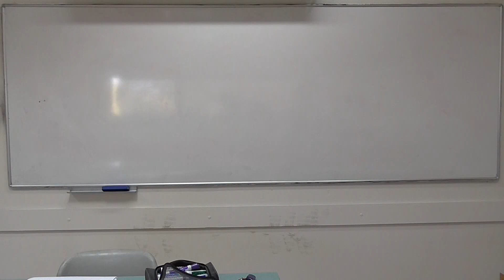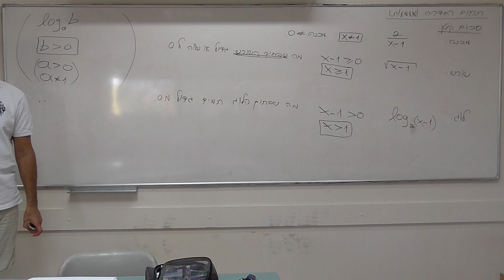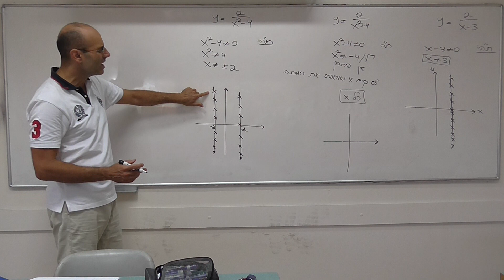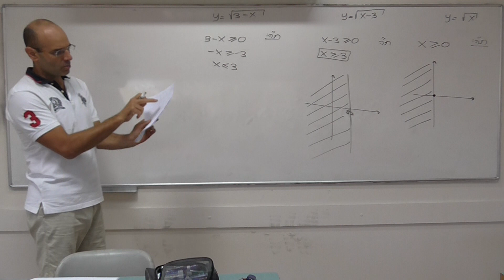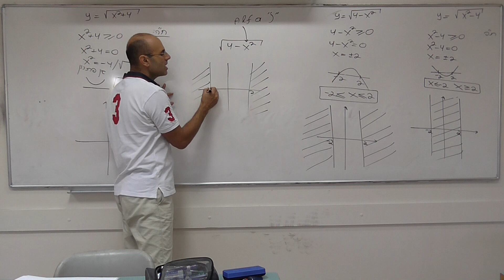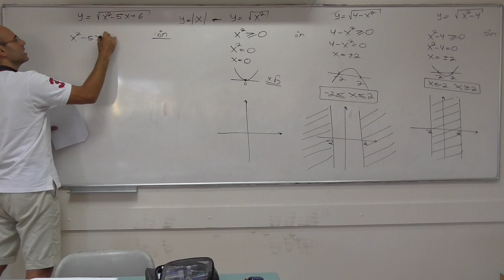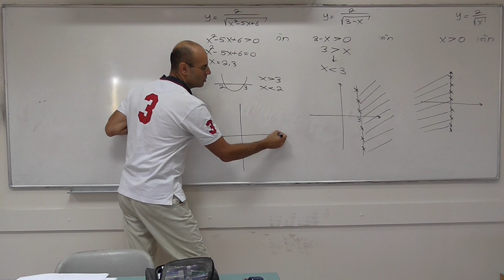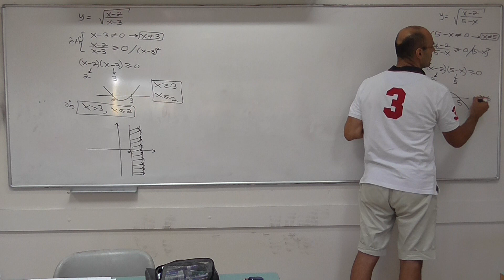תחום הגדרה1 - מנות, שורשים, חזקות לוגים - עידו מרבך